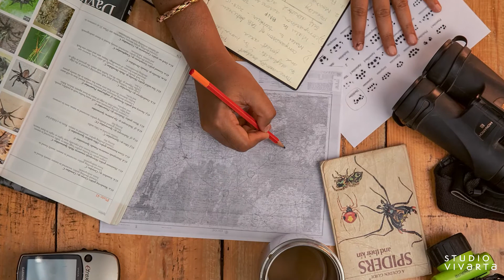BLACK BAZA COFFE -1